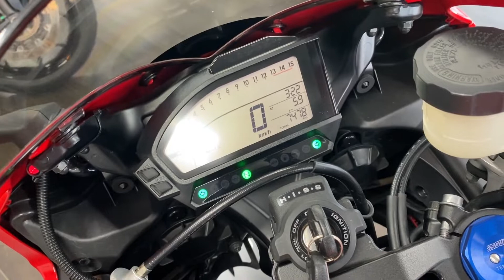ホンダ HONDA ＣＢＲ１０００ＲＲ ２０周年アニバーサリーモデル！逆車ED仕様希少カラー！！